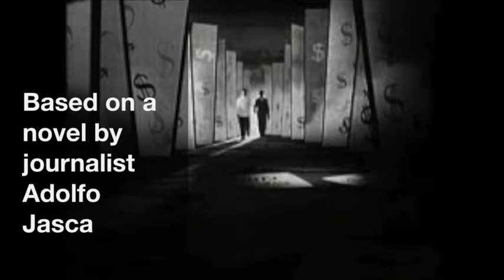Episode 113 - Los Tallos Amargos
In this episode of The Magic Lantern podcast we discuss Fernando Ayala's Los Tallos Amargos (1956). For all of our episodes, including supplemental material, please visit our